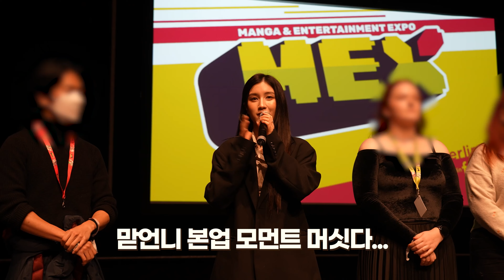PIXY (픽시) - EUROPE TOUR V-log #2